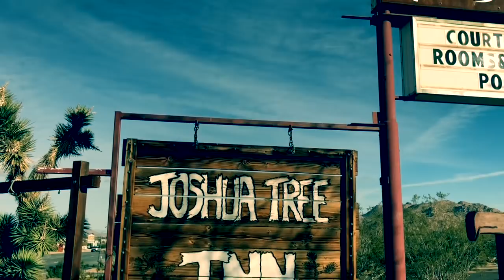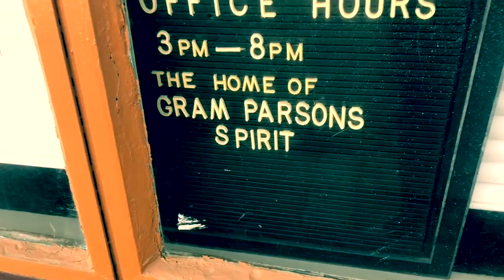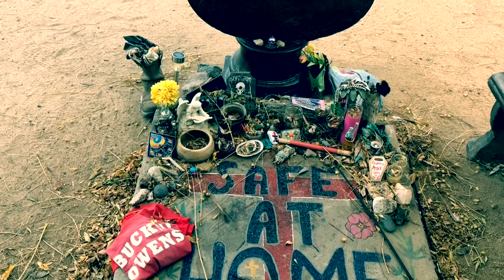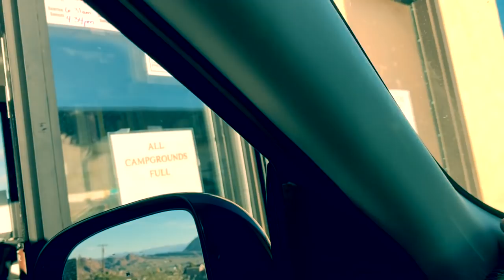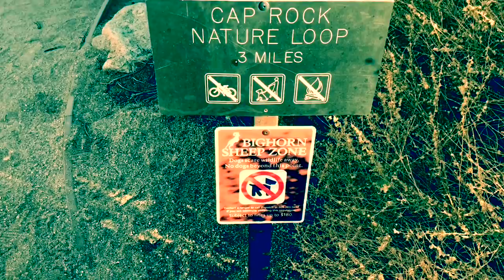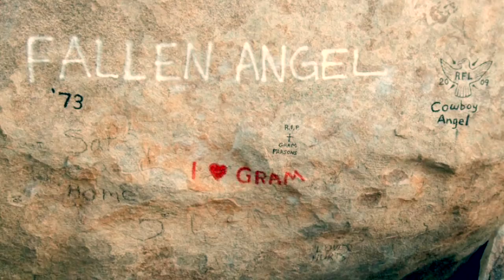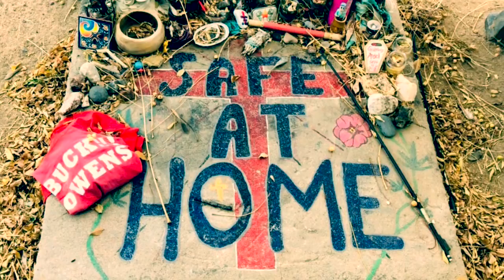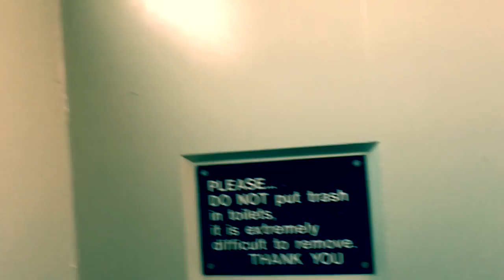The Last Days Of Gram Parsons and My Journey To The Desert |Joshua Tree Inn |Cap Rock Cremation Spot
In this video I visit the Joshua Tree Inn where legendary musician Gram Parsons passed away after a drug overdose. I show you the memorial to Gram and share my own personal thoughts on the legacy he left behind. I then take you on a drive out to Joshua Tree National Park where Gram was cremated under very unusual circumstances at Cap Rock.

Ingram Cecil Connor III (November 5, 1946 – September 19, 1973), known professionally as Gram Parsons, was an American singer, songwriter, guitarist and pianist. Parsons is best known for his work with the Byrds and Flying Burrito Brothers. He also popularized what he called "Cosmic American Music", a hybrid of country, rhythm and blues, soul, folk, and rock. He recorded as a solo artist and with the International Submarine Band, the Byrds and the Flying Burrito Brothers. His relatively short career was described by AllMusic as "enormously influential" for country and rock, "blending the two genres to the point that they became indistinguishable from each other.

In the late 1960s, Parsons became enamored of and began to vacation at Joshua Tree National Monument in southeastern California, where he frequently partook in psychedelics and reportedly experienced several UFO sightings. After splitting from Burrell, Parsons often spent his weekends in the area with Margaret Fisher and Phil Kaufman, with whom he had been living. Scheduled to resume touring in October 1973, Parsons decided to go on another recuperative excursion on September 17. Accompanying him were Fisher, personal assistant Michael Martin, and Dale McElroy, Martin's girlfriend. Kaufman later declared that Parsons' attorney was preparing divorce papers for him to serve to Burrell while the singer remained in Joshua Tree on September 20.

During the trip, Parsons often retreated to the desert, while the group visited bars in the nearby hamlet of Yucca Valley, California on both nights of their stay. Parsons consumed large amounts of alcohol and barbiturates. On September 18, Martin drove back to Los Angeles to resupply the group with marijuana. That night, after challenging Fisher and McElroy to drink with him (Fisher didn't like alcohol and McElroy was recovering from a bout of hepatitis C), he said, "I'll drink for the three of us," and proceeded to drink six double tequilas. They then returned to the Joshua Tree Inn, where Parsons purchased morphine from an unknown young woman. After being injected by her in room #8, he overdosed. Fisher gave Parsons an ice-cube suppository, and later on a cold shower. Instead of moving Parsons around the room, she put him to bed and went out to buy coffee in the hope of reviving him, leaving McElroy to stand watch. As his respiration became irregular and later ceased, McElroy attempted resuscitation. Her efforts failed and Fisher, watching from outside, was visibly alarmed. After further failed attempts, they decided to call an ambulance. Parsons was declared dead on his arrival at High Desert Memorial Hospital at 12:15 a.m. on September 19, 1973 in Yucca Valley. The official cause of death was an overdose of morphine and alcohol.

According to Fisher in the 2005 biography Grievous Angel: An Intimate Biography of Gram Parsons, the amount of morphine consumed by Parsons would be lethal to three regular users; thus, he had likely overestimated his tolerance in light of his diminished intake despite his extensive experience with opiates. Keith Richards stated in the 2004 documentary film Fallen Angel that Parsons understood the danger of combining opiates and alcohol and should have known better. Upon Parsons' death, Fisher and McElroy were returned to Los Angeles by Kaufman, who dispersed the remnants of Parsons' drugs in the desert.

Before his death, Parsons stated that he wanted his body cremated at Joshua Tree and his ashes spread over Cap Rock, a prominent natural feature there.

The site of Parsons' cremation was marked by a small concrete slab and was presided over by a large rock flake known to rock climbers as The Gram Parsons Memorial Hand Traverse. The slab has since been removed by the U.S. National Park Service, and relocated to the Joshua Tree Inn. There is no monument at Cap Rock noting Parsons' cremation at the site. Joshua Tree park guides are given the option to tell the story of Parsons' cremation during tours, but there is no mention of the act in official maps or brochures. Fans regularly assemble simple rock structures and writings on the rock, which the park service periodically sand blasts to remove.